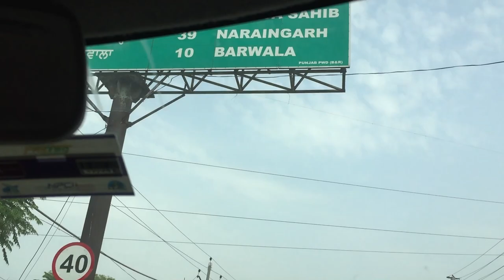GHAR PHUNCH KAR DIA SURPRISE GYA.. OR DRAGON TRAIN KI RIDE 🫣🫣🙏🏼🙏🏼🙏🏼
JAI SHREE KRISHAN JAI SHREE RADHEY
I Hope You Have a Blessed Day. You’ve Been In My Prayers.

Hit likes.

lots of  ❤️